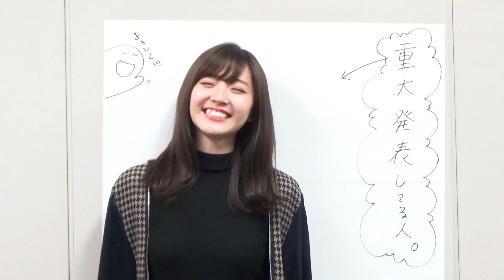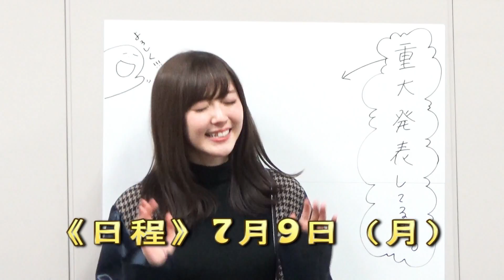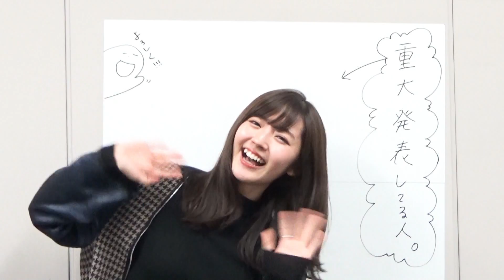鈴木愛理から重大発表！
約半年の充電期間を経て、いよいよ鈴木愛理が動き出します。